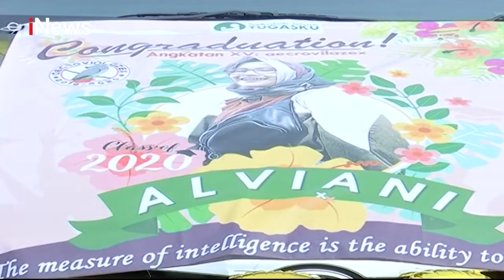UNIK! SMP Islam Tugasku Gelar Wisuda Drive In dan Drive Thru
Sabtu, 04 Juli 2020 di Jakarta Internasional Equestrian Park.

Ditengah pandemi COVID-19 prosesi Wisuda di SMP Islam Tugasku digelar secara unik.   menggabungkan Drive In dan Drive Thru, Wisuda model baru ini disambut antusias para murid.